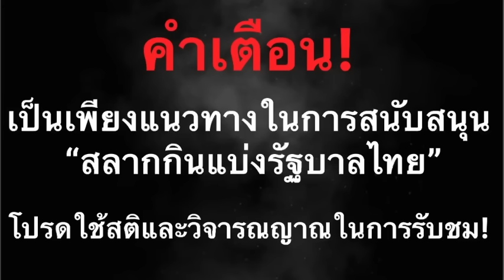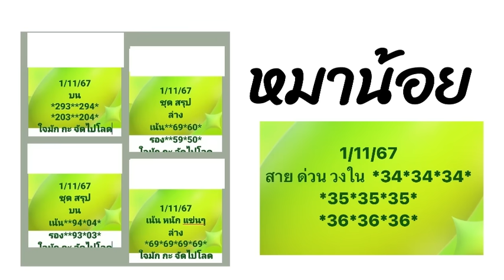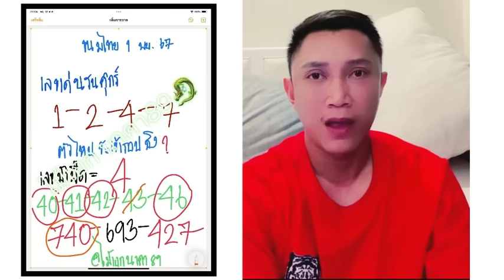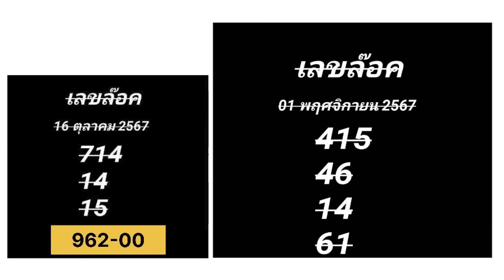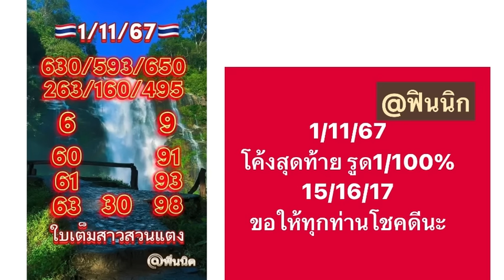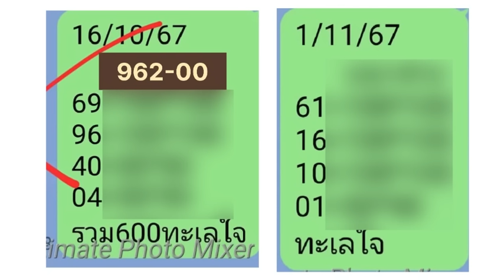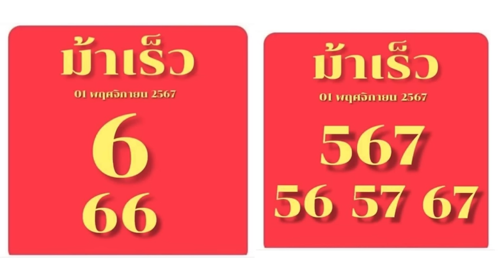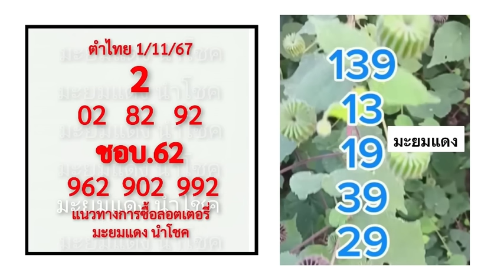สายด่วนรัฐบาลไทย 1/พย/67 หมาน้อย วิ่งแบบพี่ตูน @ไต้ฟ้า ม้าเร็ว อาจารย์ไม้เอก ทะเลใจ เลขล็อค